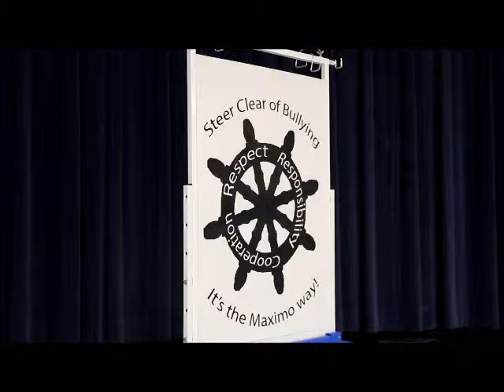Jimmy Low Res